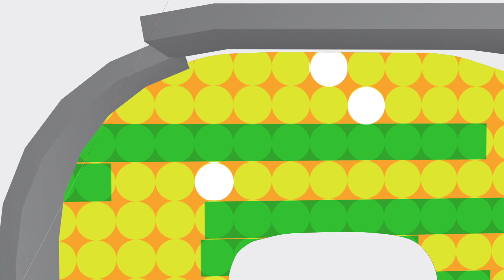OAG 25th Anniversary | Pop Bytes